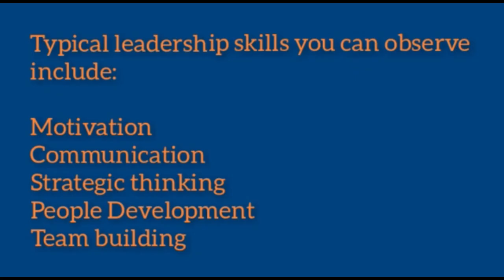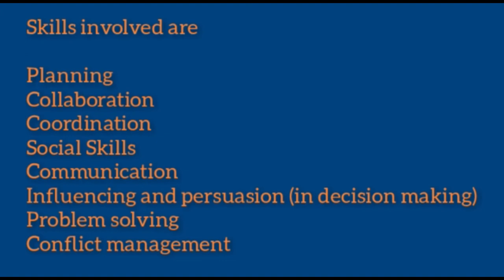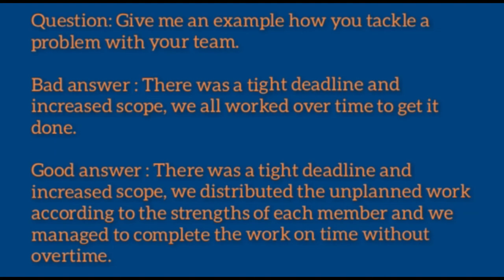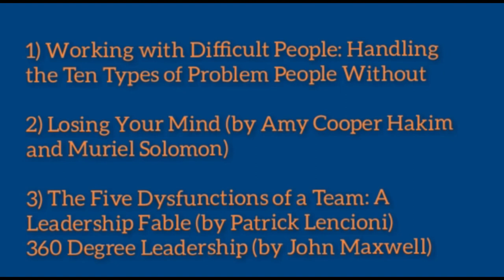10 things to learn before taking up a job-Part II || Hacks of getting a great career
successful careers
career success tips
how to build a career
how to make a career plan
how to be successful in career path
career plans
best practices for career success
what makes a person to have a great career essay
what is the best career advice you've ever received
career advice 2020
professional career advice
best career advice quotes
career advice for students
how to build a successful career
career tips
career success tips
tips for getting a job with no experience
best career advice
how to get a good job without a degree
how to get a better job without experience
job seeking tips and techniques